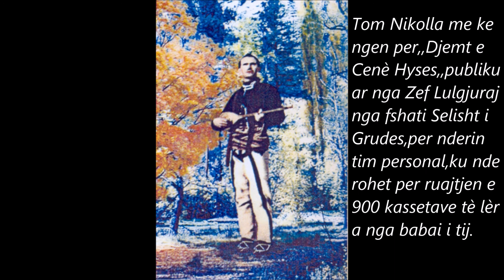Tom Nikolla me kengen per,,Djemt e Cen Hyses,,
Kenge trimnie shum e vjeter kushtuar ,,Djemve te Cen Hyses,,vrare ne Luften e dyt botrore-kenduar nga rapsodi me i vjeter i kombit Tom Nikolla.